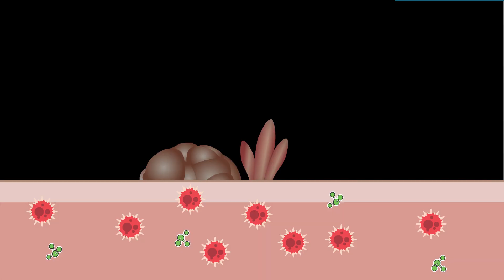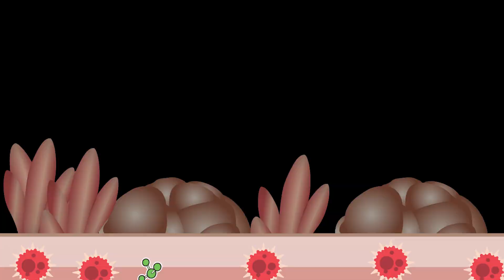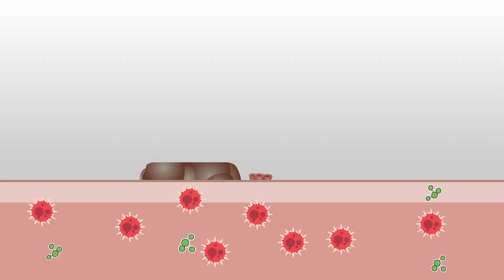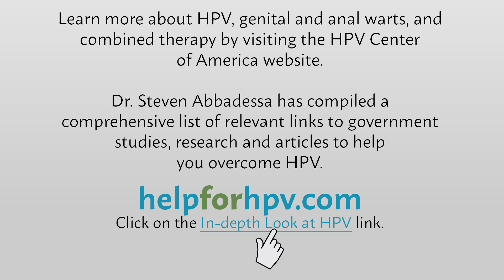HPV Center Combined Therapy II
Dr. Steven Abbadessa, HPV Center of America founder, explains how a combination of two therapies — topical removal and Interferon — attacks HPV above and below the skin with lower rates of recurrence of genital and anal warts.